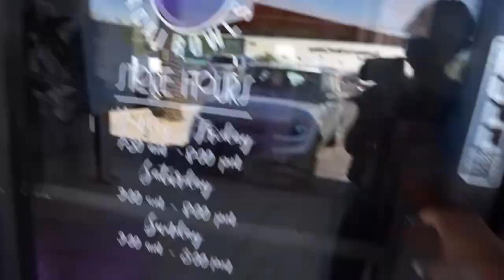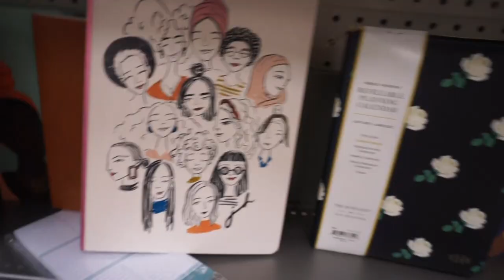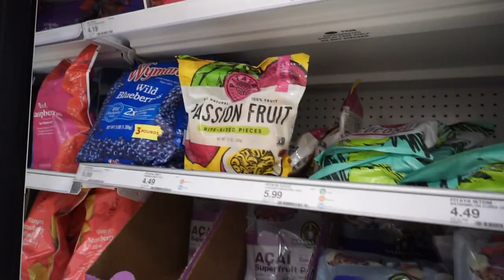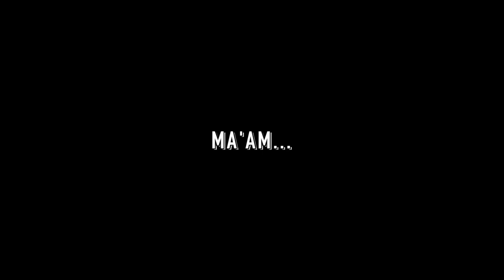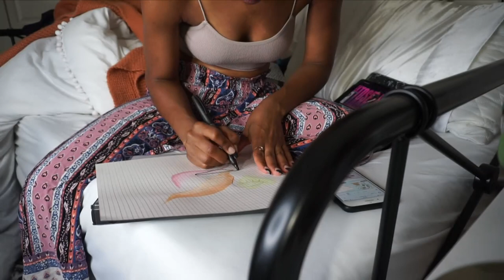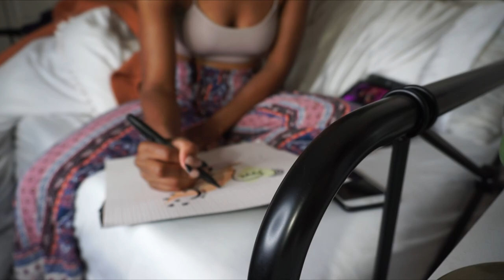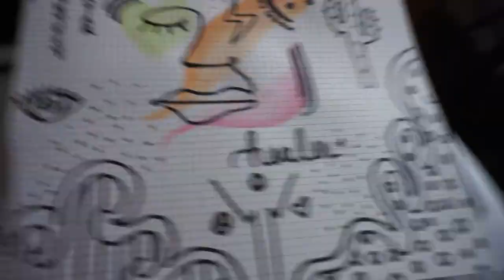Weekly Vlog | Getting in a Routine + Business + Errands + Working out + Shopping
This video is a weekly vlog. Come along as I start back a healthy routine and work on my business. In this vlog we enjoy a chill week with a little self care, working out, shopping and healing. We are becoming the best versions of ourselves!

Link to my fave scrunchies, books, stationery, filming equipment, travel items and more

Ninja Blender
vlogging camera
Second Option
hand held tripod
Ring light
Filming Lights - Soft Boxes
Laptop Stickers

My Name is Diera. I am a 20 something year old blogger and business owner working from home in Arizona. I enjoy creating lifestyle videos where I bring you along for vlogs and share insight on how to improve your life.